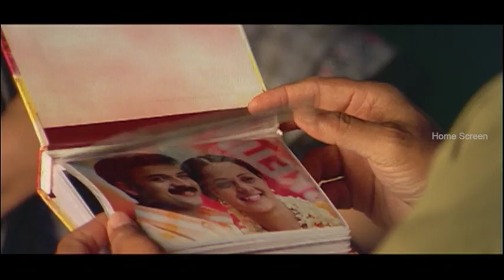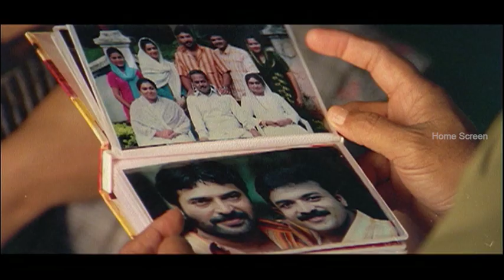Bus Conductor Malayalam Movie | Scene 10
Bus Conductor - Malayalam Movie

Star Cast: Mammooty, Jayasurya, Innocent, Bhavana, Mamta Mohandas
Direction: V. M. Vinu

Description
Being a good man, Kunjakka is faced with all kinds of troubles and responsibility. On the one hand he has to take on the wily cop (Adithya), who also runs a bus company on the sly. Then the problems within the family come to hand. Najeeb's (Jayasurya) dalliance with a local girl (Bhavana) ends in her becoming pregnant. But Najeeb goes to Dubai leaving the girl in the lurch. So the responsibility of looking after her also falls on Kunjakka's shoulders. There are misunderstandings in the family and his only solace is Noorjahan (Nikita Thukral). The story then is about how Kunjakka unties all the knots of distrust and disappointments.